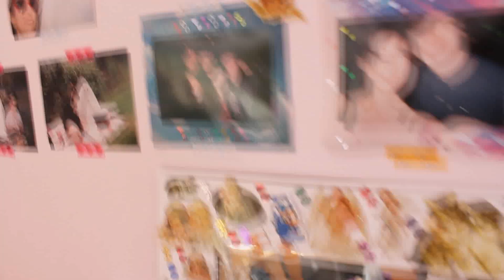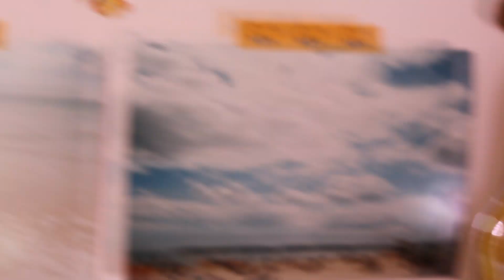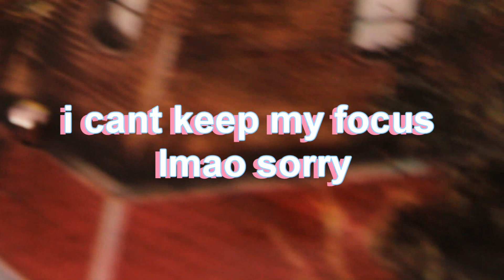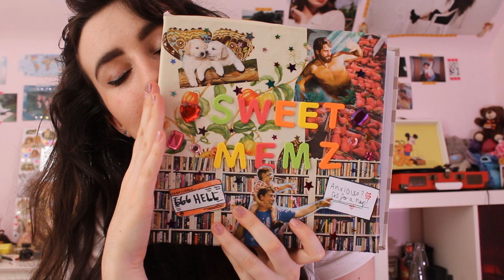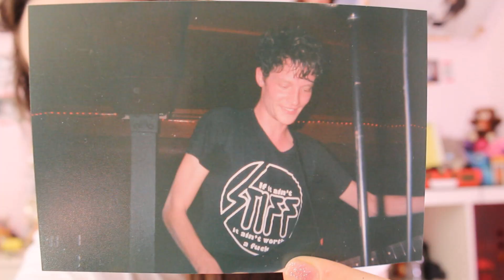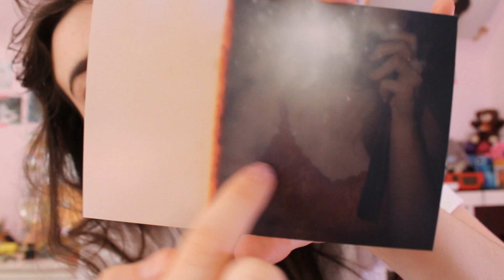pictures from my disposable camera!!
she back!! and she here to stay ! !  :-)